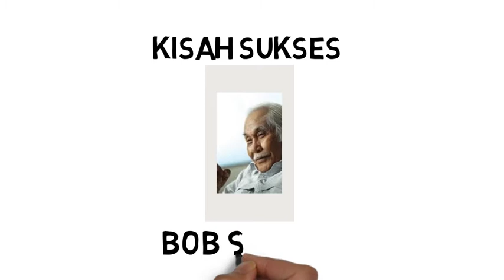kisah sukses pengusaha Indonesia Bob Sadino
Bob sadino adalah pengusaha Indonesia yang sangat sederhana

videoscribe android,
videoscribe tutorial,
videoscribe keren,
videoscribe di android,
videoscribe romantis,
videoscribe android 2020,
videoscribe corona,
videoscribe mod apk for android,
videoscribe apk,
videoscribe android mod,
videoscribe animation,
videoscribe apk pro android,
videoscribe android download,
videoscribe animasi,
videoscribe blank putih windows 7,
videoscribe blank,
videoscribe bergerak,
videoscribe bisnis,
videoscribe birthday,
videoscribe business,
videoscribe bajakan,
videoscribe basic tutorial,
videoscribe contoh,
videoscribe cerita,
videoscribe covid,
videoscribe custom image,
videoscribe channel,
videoscribe cool,
videoscribe checking for new content,
videoscribe di android 2020,
videoscribe dk id,
videoscribe di fiverr,
videoscribe di pc,
videoscribe dirumah aja,
videoscribe download for pc,
videoscribe download android,
videoscribe error,
videoscribe error rendering video,
videoscribe expert,
videoscribe export video,
videoscribe example,
videoscribe examples,
videoscribe erase effect,
videoscribe explainer video,
videoscribe for android,
videoscribe fiverr,
videoscribe for pc,
videoscribe for android 2020,
videoscribe for mac,
videoscribe full version for free android,
videoscribe gak bisa dibuka,
videoscribe gratis tanpa watermark,
videoscribe gif,
videoscribe green screen,
videoscribe getintopc,
videoscribe graphs,
videoscribe guide,
videoscribe google drive,
videoscribe hp,
videoscribe happy birthday,
videoscribe hasil,
videoscribe horor,
videoscribe hack,
videoscribe hindi,
videoscribe hack 2020,
videoscribe indonesia,
videoscribe ios,
videoscribe iphone,
videoscribe iklan,
videoscribe ipad,
videoscribe import image,
videoscribe islami,
videoscribe instal,
videoscribe jalan tikus,
videoscribe jaise app,
jenn jager videoscribe,
jago videoscribe,
videoscribe kinemaster,
videoscribe kreatif,
videoscribe kesehatan,
videoscribe kaise download kare,
videoscribe kaise use kare,
videoscribe kaise download kare 2020,
videoscribe key,
videoscribe layar putih,
videoscribe laptop,
videoscribe lagu,
videoscribe lucu,
videoscribe lirik lagu,
videoscribe login,
videoscribe login id and password,
videoscribe lebaran,
videoscribe mod apk,
videoscribe matematika,
videoscribe mac,
videoscribe materi,
videoscribe motivasi,
videoscribe mod apk download for android,
videoscribe materi ipa,
videoscribe now,
videoscribe now tutorial,
videoscribe no watermark pc,
videoscribe now untuk android,
videoscribe now android,
videoscribe no watermark,
videoscribe not responding,
videoscribe now download,
videoscribe offline,
videoscribe offline for pc,
videoscribe offline android,
videoscribe offline mode,
como usar o videoscribe,
videoscribe vs doodly,
como utilizar o videoscribe,
quanto custa o videoscribe,
como funciona o videoscribe,
videoscribe pc,
videoscribe pembelajaran,
videoscribe pro apk android,
videoscribe pc tutorial,
videoscribe pc software download,
videoscribe putih,
videoscribe promosi,
videoscribe pc download,
videoscribe que es,
videoscribe queda en blanco,
videoscribe ramadhan,
videoscribe romantis buat pacar,
videoscribe romantis ldr,
videoscribe romantis ulang tahun,
videoscribe rendering error,
videoscribe review,
videoscribe rendering slow,
videoscribe sparkol,
videoscribe sejarah,
videoscribe selamat ulang tahun,
videoscribe sparkol android,
videoscribe sejarah kejayaan islam,
videoscribe story,
videoscribe sedih,
videoscribe sample,
videoscribe tanpa watermark,
videoscribe tidak bisa dibuka,
videoscribe tentang corona,
videoscribe tidak bisa dibuka di android,
videoscribe tidak bisa login,
videoscribe tutorial pc,
videoscribe tutorial android,
videoscribe ulang tahun untuk pacar,
videoscribe untuk android,
videoscribe ucapan ulang tahun,
videoscribe ultah,
videoscribe ulang tahun,
videoscribe unik,
videoscribe ucapan ramadhan,
videoscribe undangan pernikahan,
videoscribe vs,
videoscribe video,
videoscribe virus,
videoscribe vs easy sketch pro,
videoscribe vs powtoon,
videoscribe versi lama apk,
videoscribe voice over tutorial,
videoscribe white screen problem,
videoscribe wedding,
videoscribe white screen,
videoscribe without hand,
videoscribe wedding invitation,
videoscribe windows 10 download,
videoscribe watermark remover pc,
videoscribe whiteboard animation,
videoscribe x doodly,
xuất file videoscribe,
videoscribe youtube,
cara upload videoscribe ke youtube,
upload videoscribe to youtube,
yuk instal videoscribe mode offline,
videoscribe full yapma,
subir videoscribe a youtube,
videoscribe zoom out,
videoscribe zoom in animation,
videoscribe zoom,
videoscribe tutorial 1,
covid 19 videoscribe,